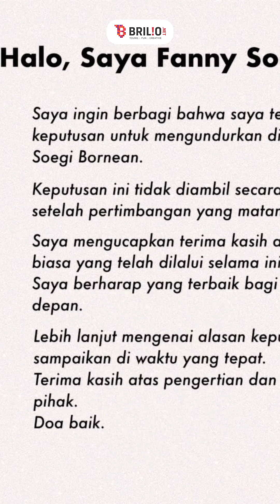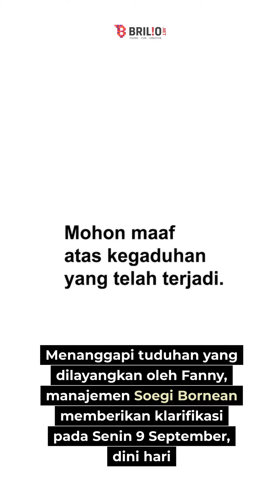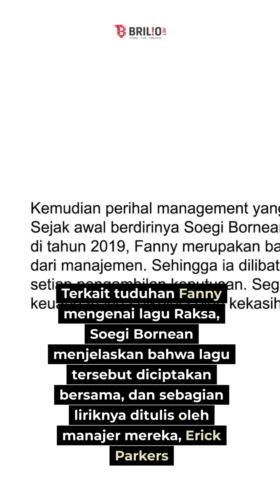Fanny Soegi sindir mantan bandnya tak transparan soal royalti begini klarifikasi pihak Soegi Bornean